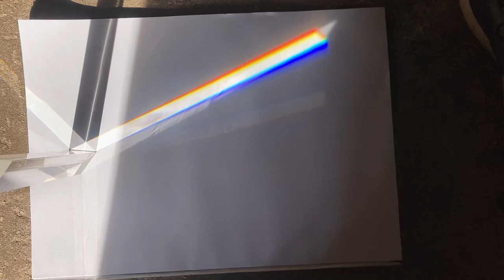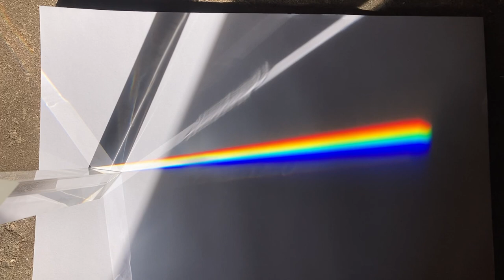Der Farbenstreit zwischen Newton und Goethe in 2 Minuten erklärt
Zitat Goethe: “ …und ich sprach wie durch einen Instinkt sogleich vor mich laut aus, dass die Newtonsche Lehre falsch sei.“
Preibisch zeigt das Prisma Experiment von Newton und den Unterschied in der Beurteilung des gesehenen zweischen Newton: "Die Farben sind Bestandteil des weissen Lichtes" und Goethe: "Die Beziehung von Licht und Dunkelheit sind die Voraussetzung für die Farben."

Durch dieses Experiment kommt der Dichter J. W. Goethe auf die Idee sich mit der Physik der Farben zu beschäftigen und eine 1400 seitige Farbenlehre zu schreiben. Nach dem Goethe die "Optik" von Isaak Newton gelesen hatte, reicht ihm ein einziger Blick durch ein Glasprisma um zu folgern: Zitat Goethe: " ...und ich sprach wie durch einen Instinkt sogleich vor mich laut aus, dass die Newtonische Lehre falsch sei."

Im Video vollziehe ich, Goethes Blick durch das Prisma nach und vergleiche die Interpretation Goethes und Newtons. Was hat Newton gesehen? Was hat Goethe gesehen? Was siehts oder schlussfolgerst du?
Und auch: Warum wird heute immer noch Newtons Optik gelehrt? Warum ist dieser Farbenstreit heute kaum bekannt? Warum ist überhaupt kaum etwas vom Naturforscher Goethe bekannt? Antworten im Video.